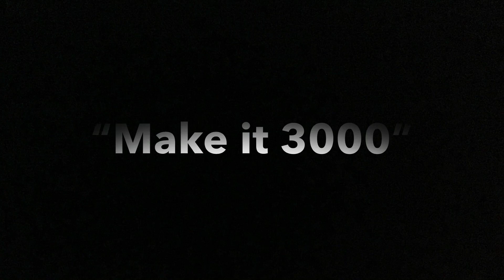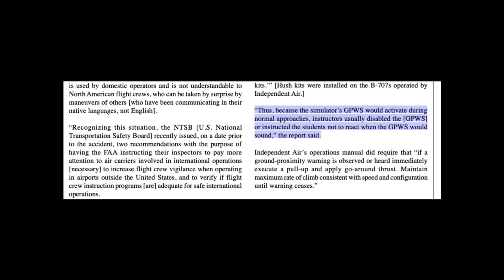A Mistake In Plain Sight | The Crash Of Independent Air Flight 1851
This is the story of independent air flight 1851. On the on the 8th of february 1989, an independent  air 707 was flying from bergamo italy to the puna cana airport in the dominican republic with a stopover at the santa maria airport in the azores. Independent air was a charter airline that was operational from 1966 to 1990. And as you would expect todays flight was a charter flight as well. On the ground at bergamo, the crew worked out how much fuel they'd need for the flight to the dominican republic. They fueled the plane up with 30,000 kilos or 68000 pounds of fuel for the flight, that gave them enough fuel to fly there, divert and hold over airports should they need to do all those things. The plane departed bergamo at 10 am UTC, 2 hours behind schedule as the previous flight was a bit late. At this rate theyd arrive in santa maria at 2:05 pm UTC.

At 1:44 pm flight 1851 requested for a metar for santa maria airport. A metar is a way of reporting meteorological data, Its stands for Meteorological Terminal Aviation Routine Weather Report and it gives you all the data you need to know about the weather at and around the airport in question. Wind speeds, cloud layers that sort of stuff.  As per the metar the crew calibrated their altimeters to the QNH value of 1019. The QNH value is used to calculate the altitude of the plane above sea level, theres another value called QFE and that is used to calculate the altitude of the plane above the ground. The QNH and QFE values depend upon where youre flying into and you have to use the values that ATC or the ATIS gives you.

Two minutes later with the plane still in contact with the Santa maria area control the plane was allowed to descend to 4000 feet. At 1:56 pm, the plane passed the echo waypoint, the plane transferred to the tower frequency on 118.1. The tower cleared them in “Independent air 1851, roger reclear to 3000 feet on QNH 1027 and runway will be one niner, expect ILS approach runway one niner report reaching 3000”. The tower had cleared them to 3000 feet. The copilot responded with reclear to 2000 feet and uh 1027, someone else in the cockpit pointed the copilots mistake out, make it 3000 they said. they were cleared to 3000 feet and not 2000. The pilots set the altitude alert system to 2000 feet, the altitude alert system would warn them if they deviated from the set altitude by a significant margin, in most cases it would trigger if the plane was 300 feet below or 900 feet above the selected altitude.

The crew then turned their attention towards the landing preliminary checklist. They ticked off items on the checklist. The copilot told the captain that he was going to tune the ILS, the copilot continued “after 2000 feet well get below these clouds”  the captain replied with “in case we dont, 187 is the outbound” referring to the heading that they had to fly incase they didnt sight the runway. At 2:08 and 5 seconds UTC, the GPWS system sounded in the cockpit, it blared for 7 seconds there was no comment or reaction from the crew. People near the parish of santa barbra saw the plane low over their town and it was flying much lower than what other airpalnes flew, it was headed straight for the Pico Alto mountain, the plane disappeared into the clouds, the witnesses on the ground couldn't see the plane anymore,